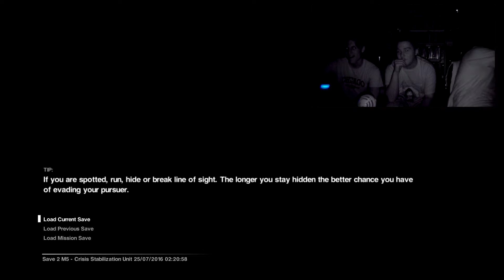Fearful Fellowship Plays: Alien Isolation [P7] MEDIC!!!!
Just when you thought the Fearful Fellowship videos were dead.